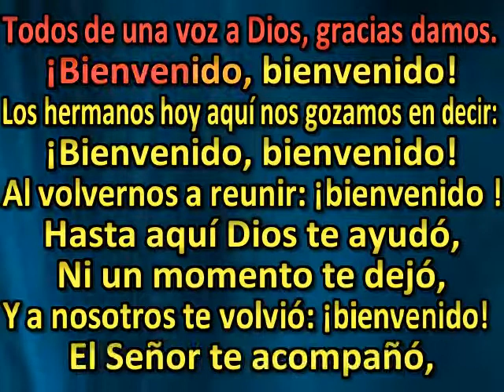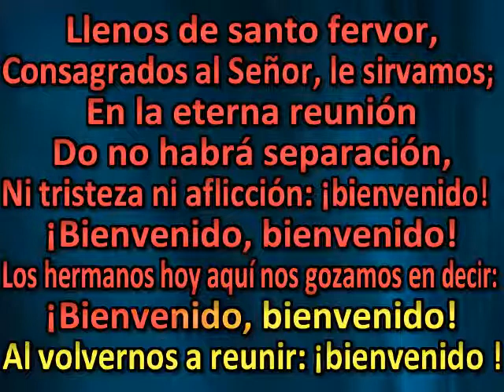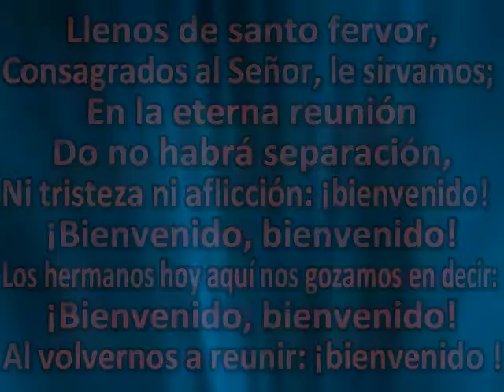Nos da Dios el gran placer